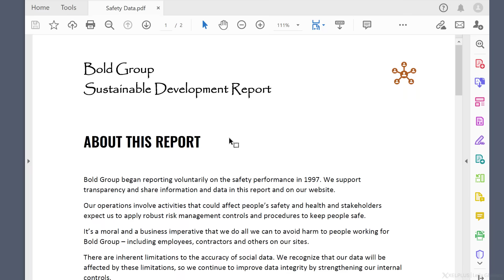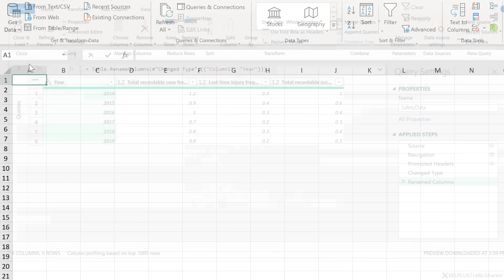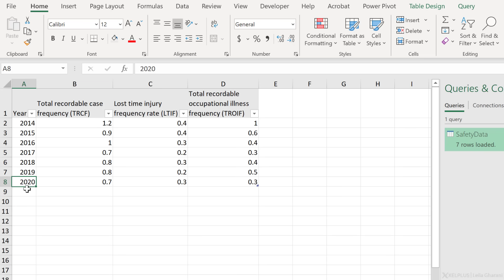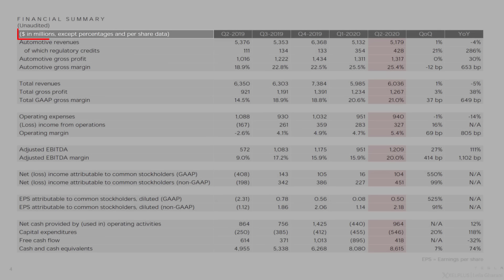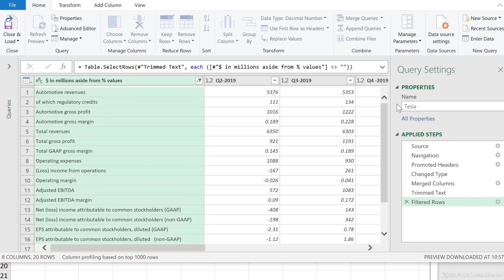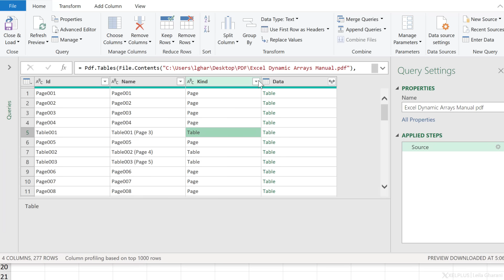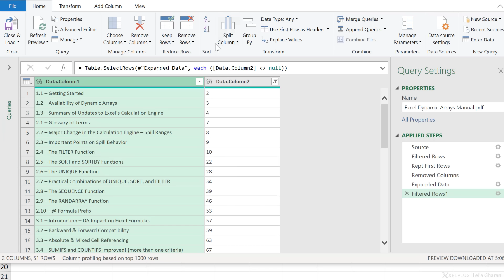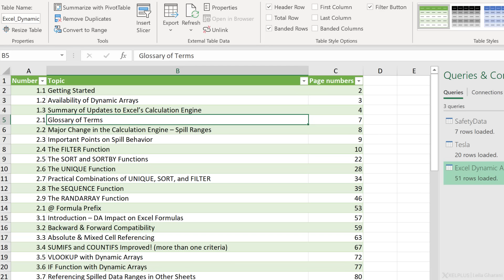Properly Convert PDF to Excel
Are you looking for an effortless way to transfer data from PDFs to Excel? Say goodbye to complicated methods and hello to Power Query's new feature! In this video, we dive into how Power Query transforms the way you import data from PDF to Excel.

✨ Key Highlights:
▪️ Automatic Refresh Feature: Learn how to maintain dynamic links between your PDF documents and Excel data, ensuring that your information updates automatically.
▪️ Real-Life Examples: We walk you through three practical examples, including importing safety reports, financial data from Tesla's quarterly reports, and a manual's table of contents.
▪️ Step-by-Step Guide: Follow our simple, clear instructions on using Power Query, from selecting the right data to transforming and cleaning it for your Excel sheets.
▪️ Time-Saving Tips: Discover how to bypass traditional, time-consuming methods like copy-pasting and manual formatting.

In this video we will test the functionality with 3 different business cases. We will first test the automatic refresh in Excel when the content of the PDF changes. In the second example we will import a specific table from  a PDF document (Tesla's quarterly financial report). And finally we'll get creative and import the table of contents from a PDF eBook into Excel.

The new PDF data connector is available as part of a Microsoft 365 subscription

00:00 Import from PDF to Excel with Power Query
00:41 Automatic Refresh - Import from PDF to Excel with Power Query
03:36 Convert Financial Report from PDF to Excel with Power Query
07:10 Import Table of Contents from PDF to Excel with Power Query